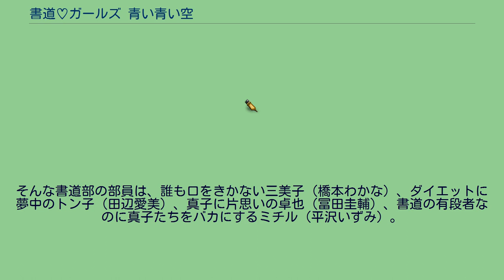書道♡ガールズ 青い青い空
『書道♡ガールズ 青い青い空』（しょどうガールズ あおいあおいそら）は、2010年10月9日に浜松市で公開された太田隆文監督による日本映画。
『青い青い空』が最終的な正式タイトルであり、このタイトルで翌2011年に東京都、千葉県でも公開された。
タイトルに関する事情は後述する。
ロスアンゼルスで開催された「Japan Film Festival 2011」に出品された。
静岡県浜松市を舞台にした映画で、浜名湖えんため（環浜名湖の観光振興を考える会）の賛同を得て、2007年に浜松・浜名湖地域振興映画製作プロジェクトの第2弾として製作が開始された。
映画製作は通常、大手企業が資金などを提供しているが、この作品の製作資金はすべて地元の有志の寄付によってまかなわれた。
この作品は当初『書道♡ガールズ』のタイトルで製作が進められていたが、後発の日本テレビ製作の映画『書道ガールズ!! わたしたちの甲子園』が2010年5月に先んじて公開されたため、タイトル変更を余儀なくされた。
浜松ではすでに新聞、テレビ報道によって『書道♡ガールズ』のタイトルが浸透していたため、『書道♡ガールズ 青い青い空』のタイトルで公開されたが、最終的なタイトルは『青い青い空』に決められ、映画本編とパンフレットでは浜松の上映でもこのタイトルが用いられている。
この新たなタイトルは、劇中でも挿入歌として使用される、あべさとえの作詞・作曲・歌唱による主題歌『青い青い空』から取られた。
後半50分は涙の連続と話題になり、先行公開された浜松では3か月を超えるロングラン公開で、観客は2万人を超えた。
この作品は出演した長門裕之の映画作品の遺作となった。
高校生活を送る真子（相葉香凛）は大学受験のことで母（鈴木砂羽）と対立、1年も口をきいていない。
そんなある日、親友のみさと（草刈麻有）から書道部に入部を誘われる。
顧問はヤンキー教師の八代（波岡一喜）の言葉が応援のように聞こえた。
そんな書道部の部員は、誰も口をきかない三美子（橋本わかな）、ダイエットに夢中のトン子（田辺愛美）、真子に片思いの卓也（冨田圭輔）、書道の有段者なのに真子たちをバカにするミチル（平沢いずみ）。
そんな個性的な面々が次第に絆を持ち、友情を深めて行く。